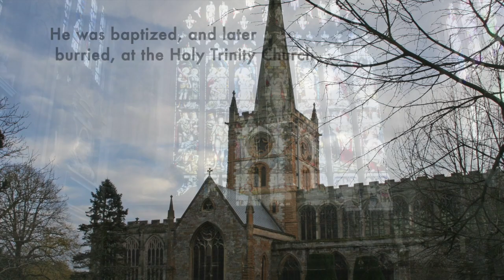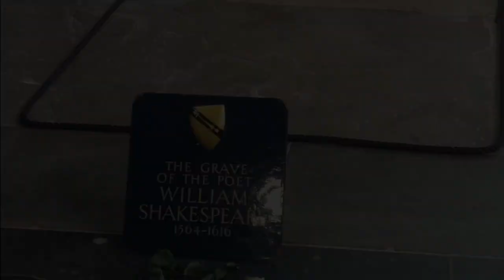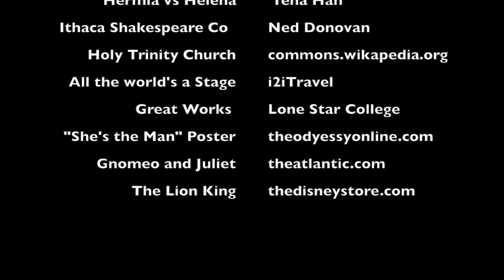William Shakespeare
Intro to William Shakespeare